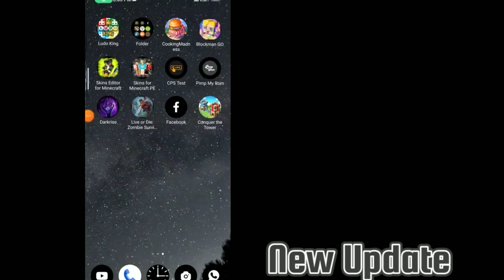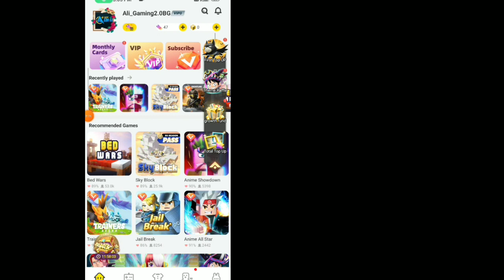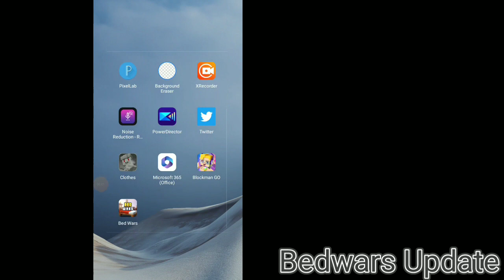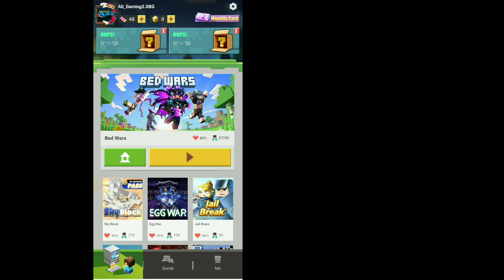Blockman go / Bedwars Home || VIP Event THEME RAFFLE is Come?...